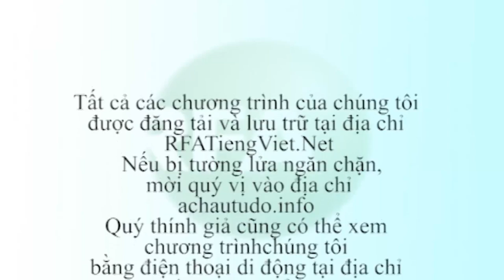Bản tin video sáng 21-11-2013